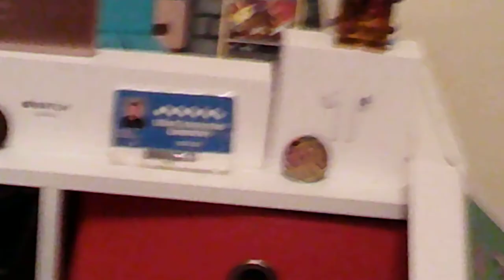house tour with new camera